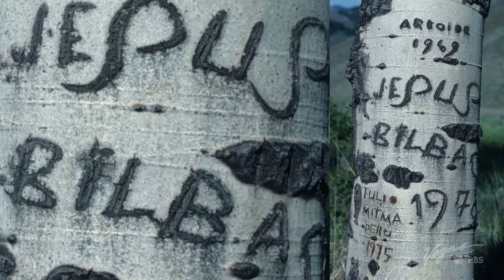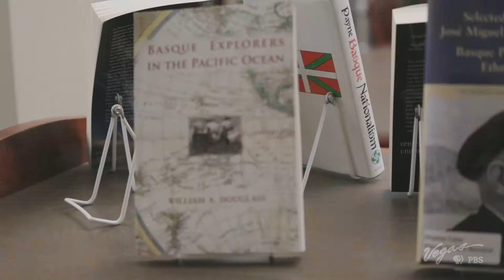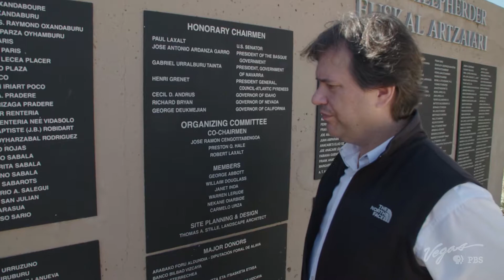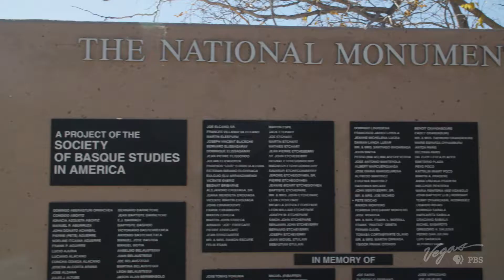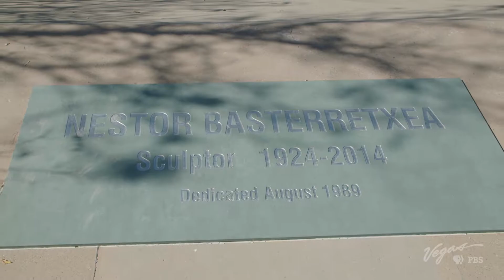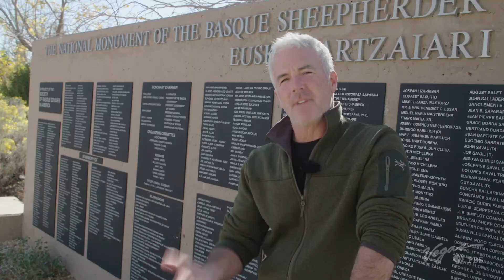Outdoor Nevada S3 Ep2 Clip | The Basque Culture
Discover the Basque influences in Nevada and its long history.

ON302Basque